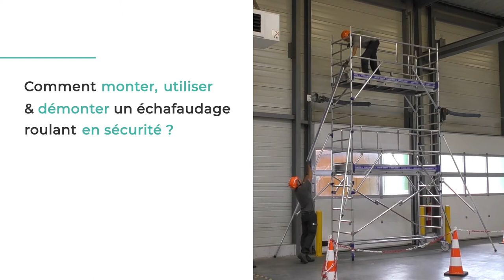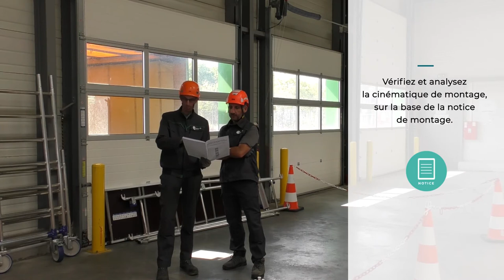Comment monter, utiliser & démonter un échafaudage roulant en sécurité ?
Découvrez la formation "Monter, vérifier et utiliser des échafaudages roulants" par Apave.